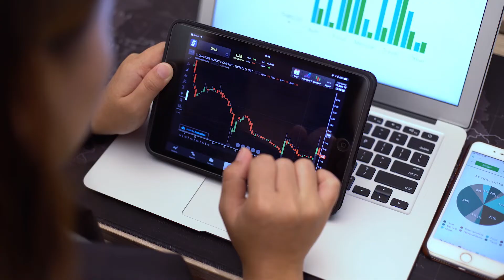Data journey: the 6 main stages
Data is like a precious stone. Discover the 6 stages of Data journey with Orange Business Services.